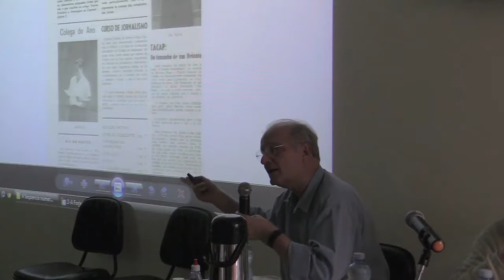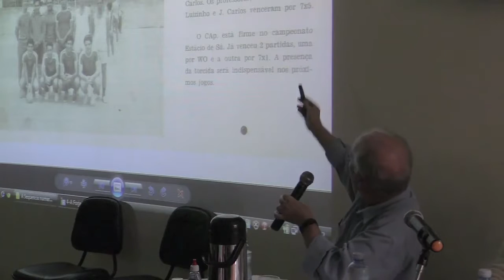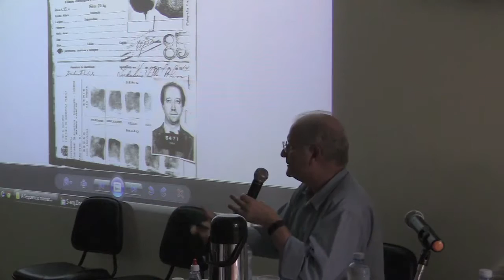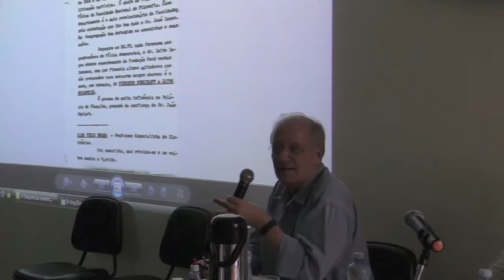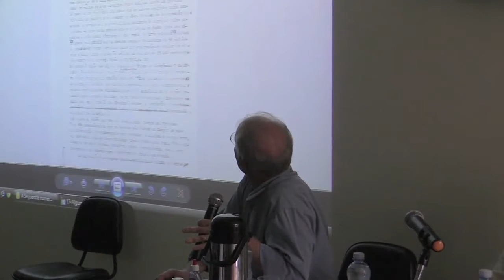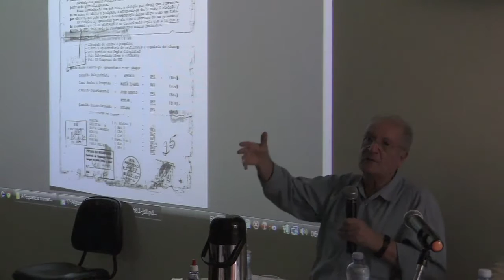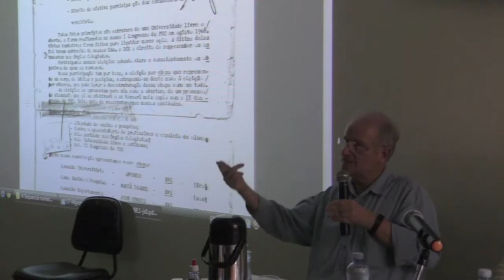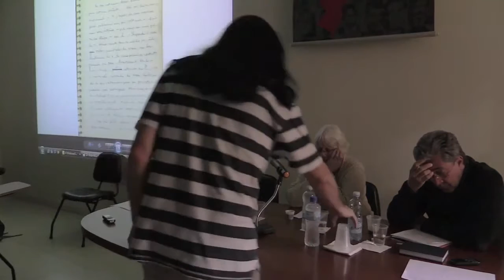José Sergio Leite Lopes - 50 anos Golpe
No ano em que o Golpe de 1964 faz 50 anos, José Sergio Leite Lopes, professor titular do PPGAS/Museu Nacional/UFRJ, dá seu testemunho sobre a difícil experiência de realizar pesquisa antropológica durante a ditadura civil-militar.